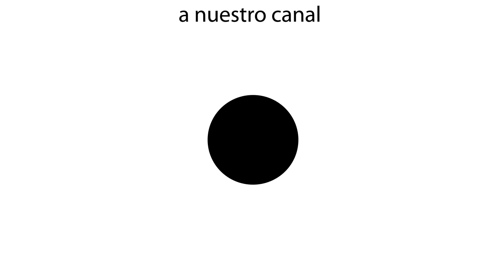🔥 ¿El deporte MÁS EXTREMO es el CULTURISMO?